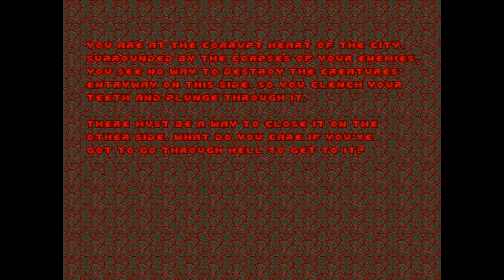doom 2 playthrough MAP21 Nirvana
really enjoy that this level does small things to mess with you